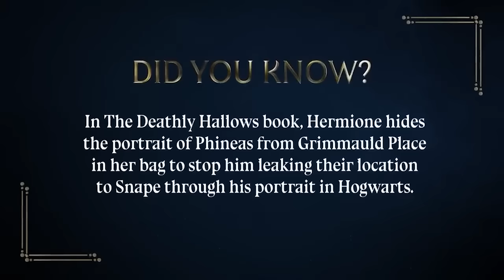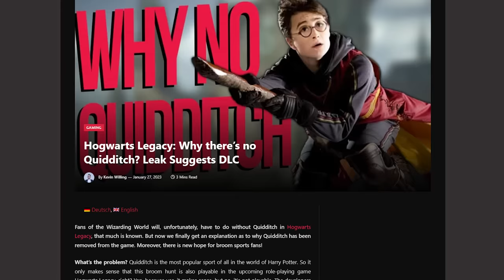The REAL REASON Quidditch is MISSING in Hogwarts Legacy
Hogwarts Legacy is launching without Quidditch. Here’s why!